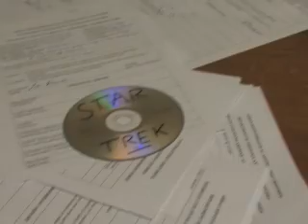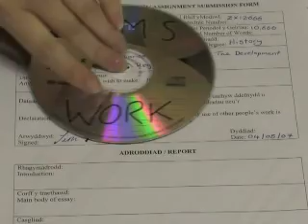The Deadline - Student Film - 3/3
The Deadline is a short, 20 minute film we made for our second year media course. Hope you like it. Be sure to check out the sequel - surprisingly named: The Deadline 2